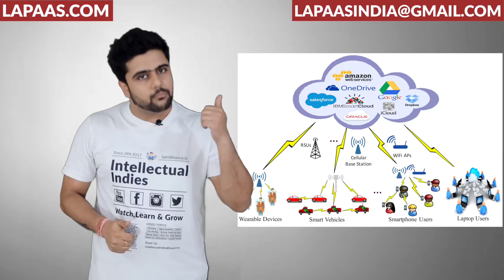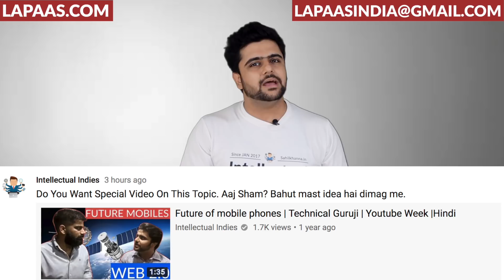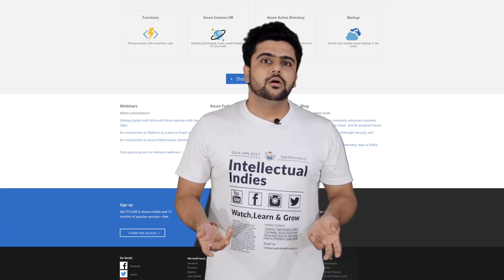Future of Technology | Unlimited Ram | Unlimited Graphic Card | Unlimited Storage